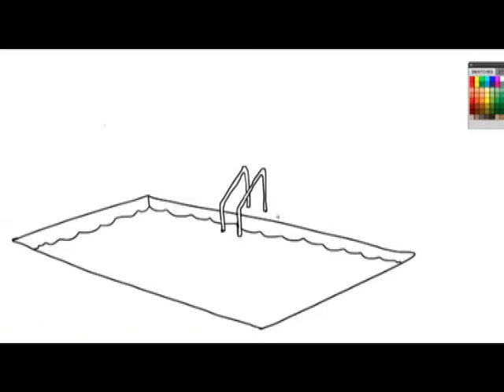Twaweza Swimming Pool